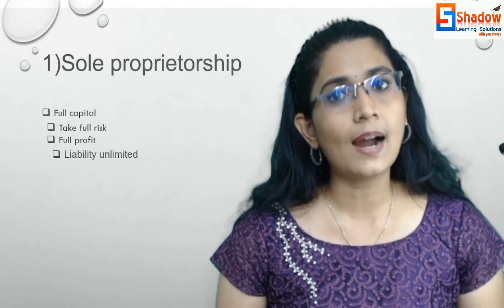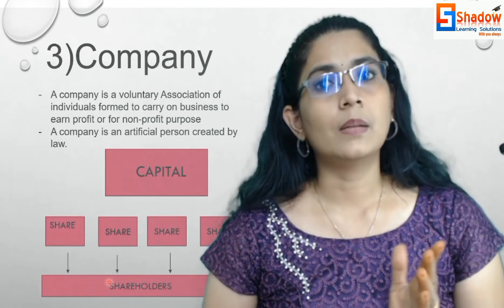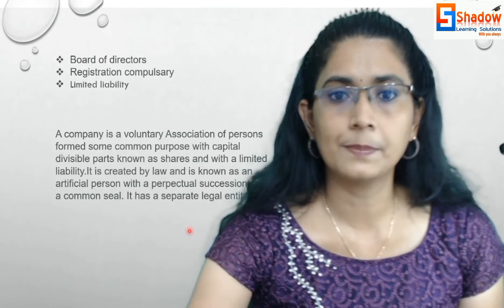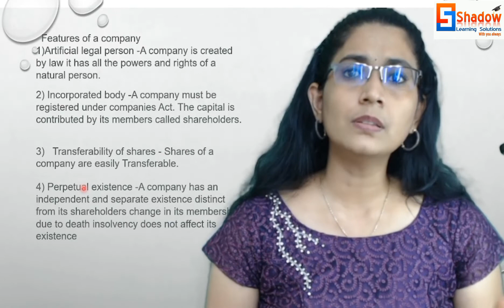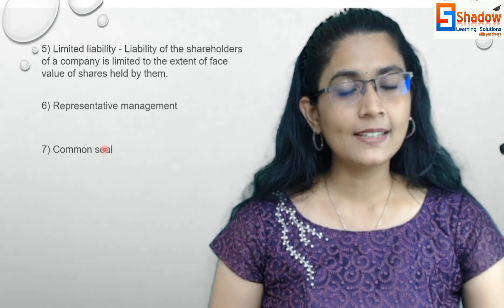Co operative exams in Kerala/Kerala bank preparation/Accounting full tutorial/Accounting day 17